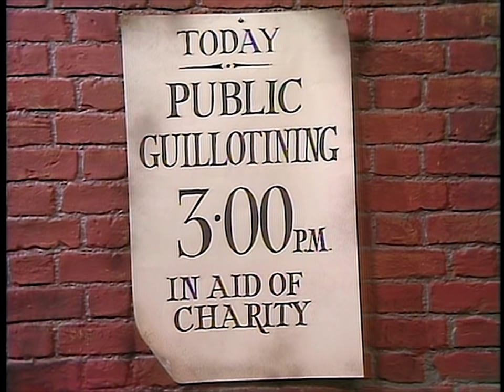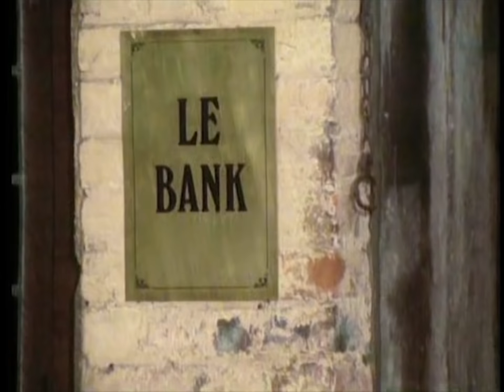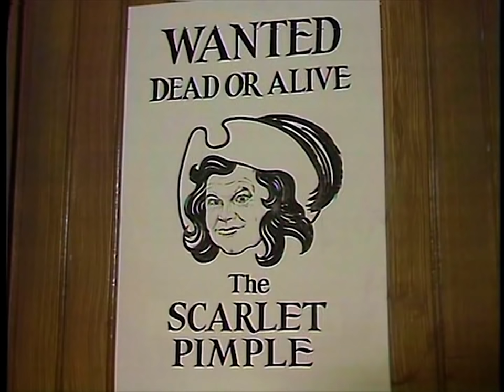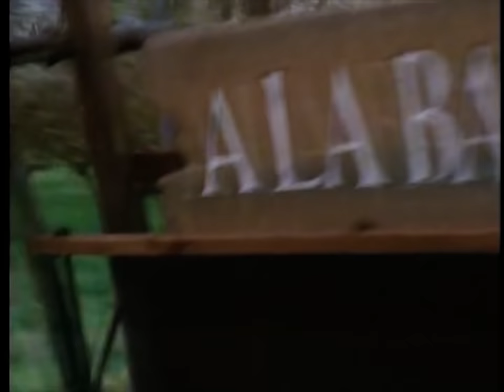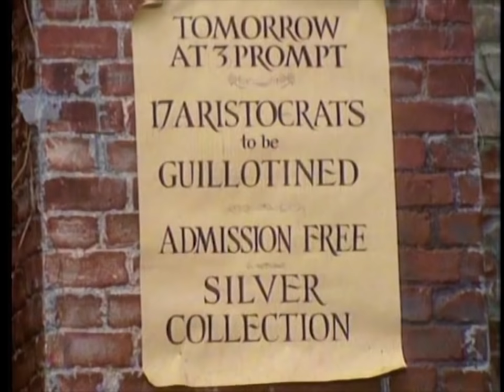Benny Hill - The Scarlet Pimple (1980)